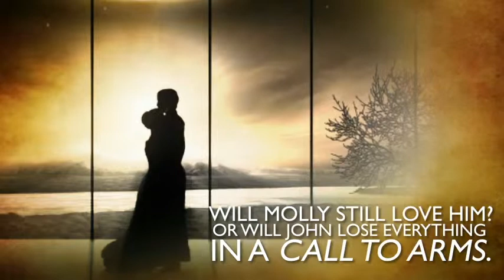Call to Arms by Claude Wayne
Is Call To Arms destined to be a movie?

It was 1860, that year before the war, when Johnny, a thirty-year-old eligible bachelor from Ohio, traveled to South Carolina to help his uncle run a small plantation and fell in love with Molly, a Southern belle from Charleston. Their plans to marry are abruptly interrupted by her jealous former fiance at the outbreak of the Civil War.

Their struggle to return to each other´s arms is filled with action, adventure, terror, charm, compassion, intrigue, suspense, and unceasing desire. The story has all of the elements one would expect in a movie produced by Mel Gibson, including the plot, character, humor, history, patriotism, passion, romance, and spirituality for which the highly successful actor-producer-director has come to be admired. Call to Arms is a novel surpassing even the greatest Civil War classics for total entertainment value.

Reviews-

I was totally stunned at how well it was written and how good the storyline was. I couldn´t put it down to go to sleep. -A connoisseur of historical and western novels

A valuable document that will historically inform... contains powerful truths to fortfy our souls, stimulate our minds, and provide a path to ease a troubled spirit. -Anonymous publisher

I´m impressed with how much imagination went into the story. And what great characters... fun and delightful. There isn´t a dull page in it. -A Gone With the Wind buff

Thank you for reminding me of the important things in life. -An army reserve captain and Civil War student